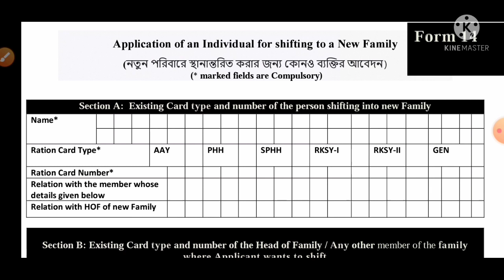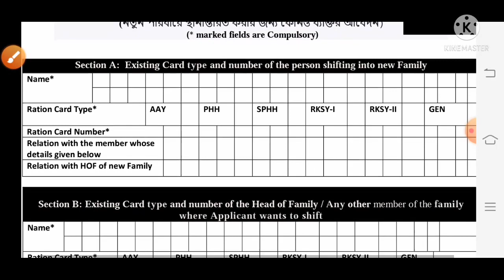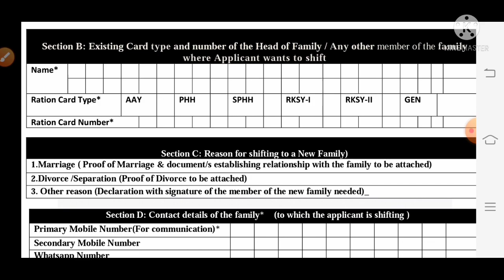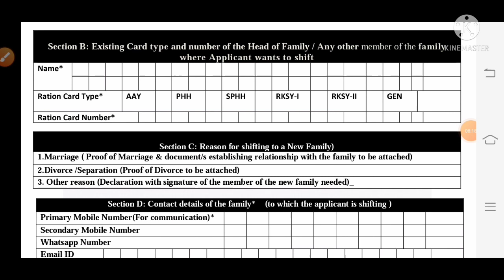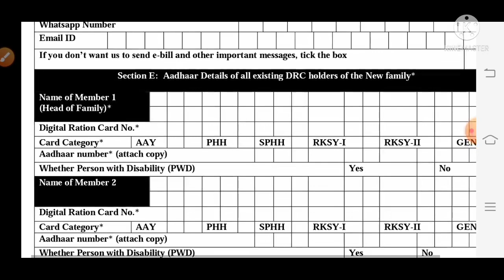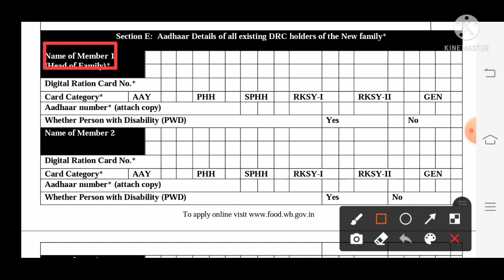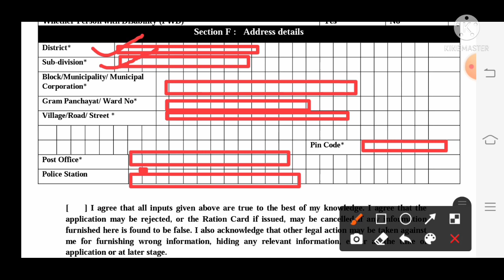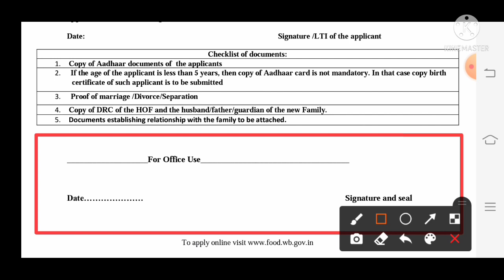How to Transfer Ration Card After Marriage | Marriage Women Ration Card Sifting New Family.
Ration Card Sifting New Family.Marriage Women Ration Card Sifting New Family.How to shift ration card in to new family and jaw family member add.